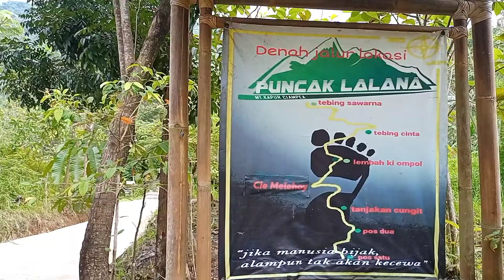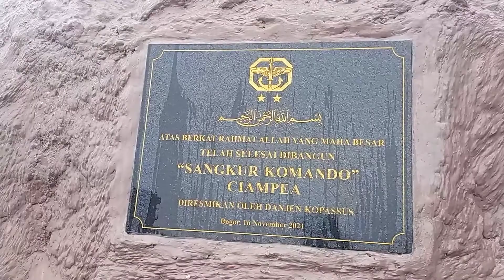Puncak Lalana I Trecking bersama penjaga Gunung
Trecking bersama penjaga gunung lalana Ciampea bogor

Puncak lalana
camping ground